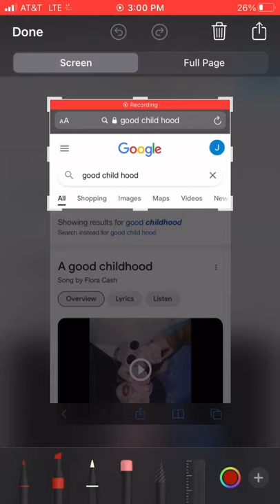Get in loser, we’re going shopping